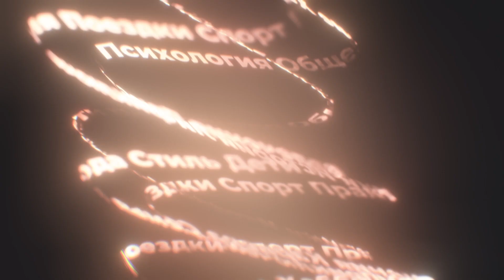Кира Лазарева. Профессиональная доула | Женская тема с Машей Голубевой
Где учат на доулу, в чём заключается её помощь, надо ли её знакомить с семьей и может ли мужчина овладеть этой профессией, об этом и многом другом в большом интервью с Кирой Лазаревой — членом Ассоциации профессиональных доул России.

Каждую неделю Мария Голубева берет эксклюзивные интервью у интересных людей.